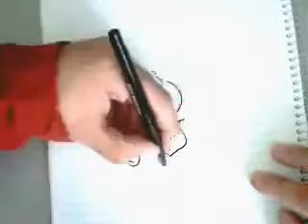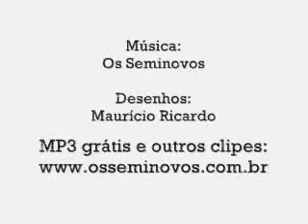Illusion in pencil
you can find me at :
Yahoo Messenger - claudiu_headshot64.